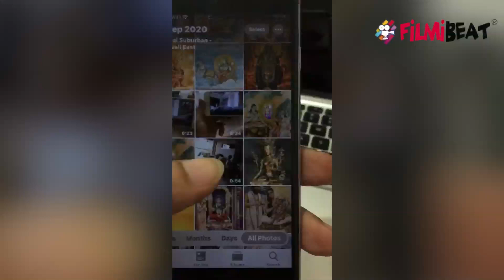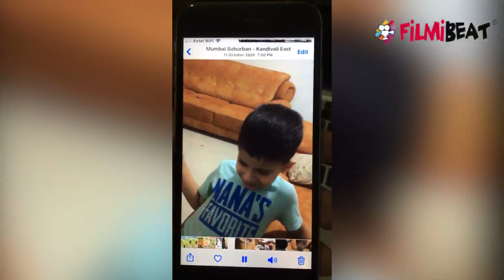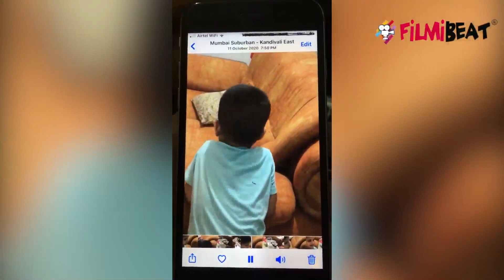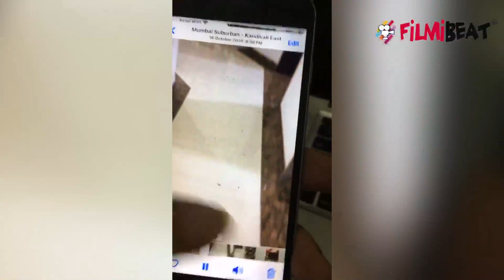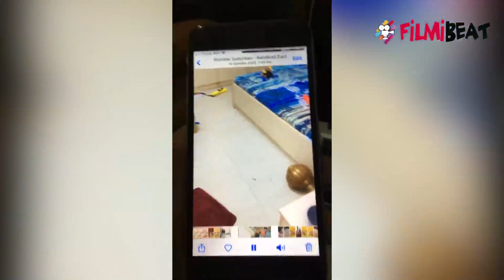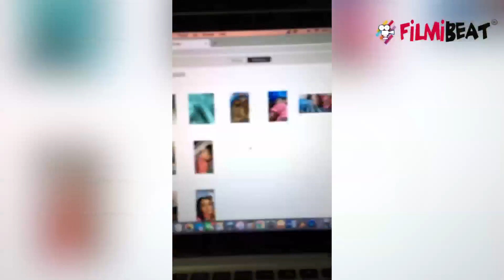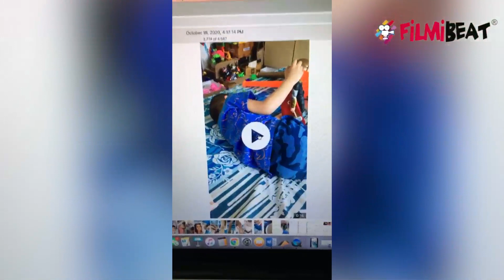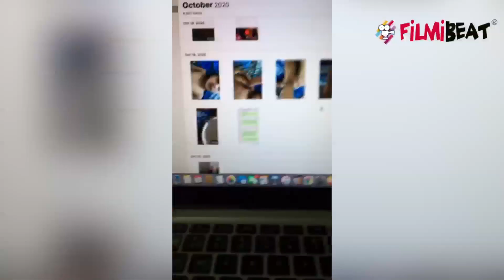Shweta Tiwari's Ex Husband Abhinav Kohli's Gave it back to Shweta have a look | FilmiBeat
Shweta Tiwari's Ex Husband Abhinav Kohli's Gave it back to Shweta have a look to know more watchout the Video